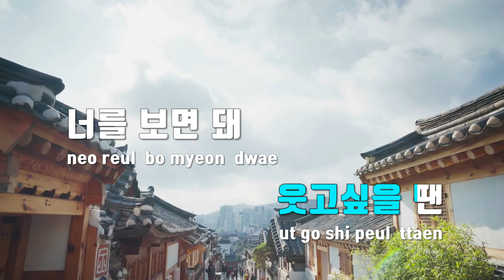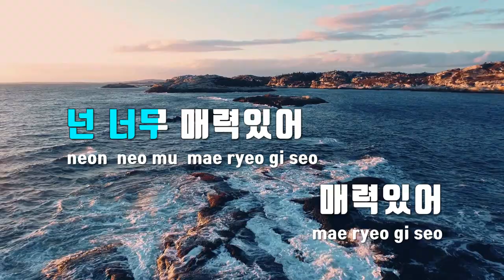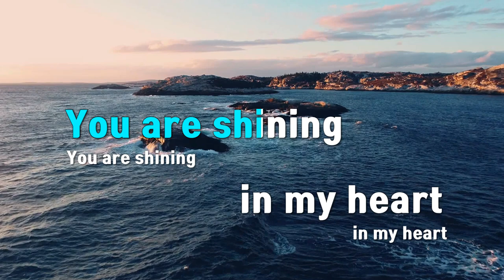[TJ노래방] 매력있어(제3의매력OST) - 친자매 / TJ Karaoke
매력있어(제3의매력OST)  --  친자매